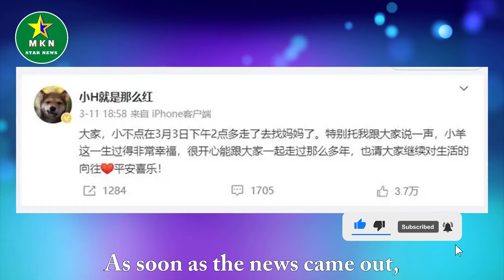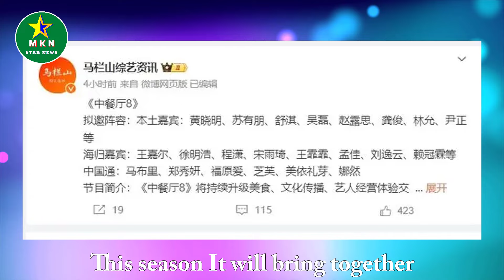"Chinese Restaurant 8" planned invitation list revealed, Zhao Lusi and Wu Lei are expected